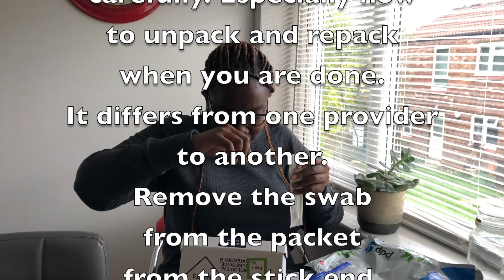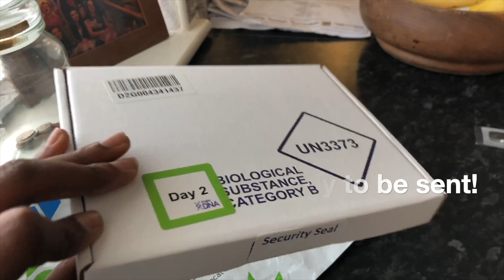LET'S DO A SELF-SWAB FOR COVID TOGETHER || STEP BY STEP || LULU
Hi guysss
In this video, I did a self-swab
Did you think it is my first time?